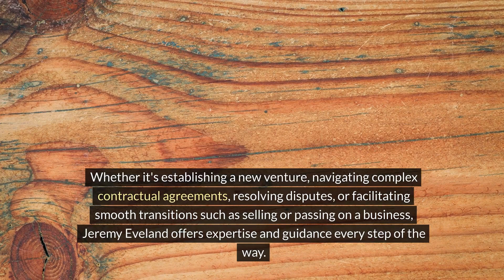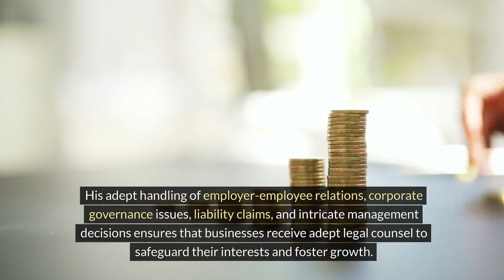Lawyer in Sandy - Jeremy Eveland Utah Attorney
We have 2 locations to serve you:

Jeremy Eveland
17 North State Street
Lindon Utah 84042

and

Jeremy Eveland
8833 South Redwood Road Suite C
West Jordan Utah 84088